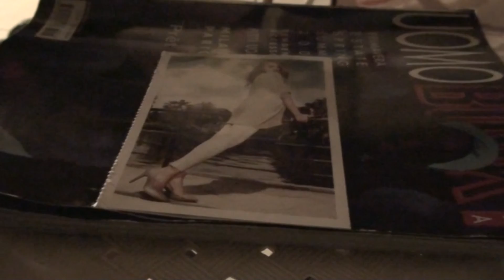CLASSICAL BAND-JOHN BAKALIS-2012